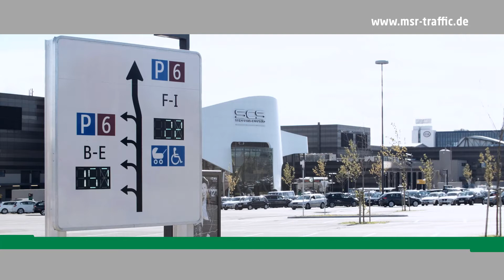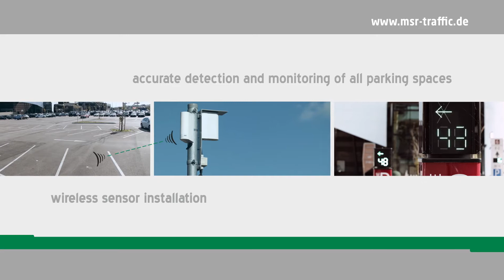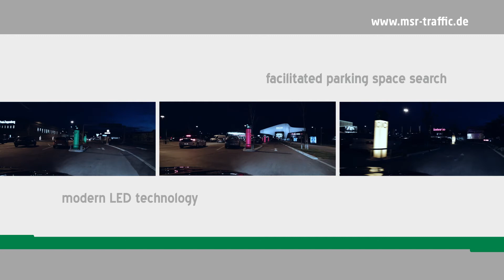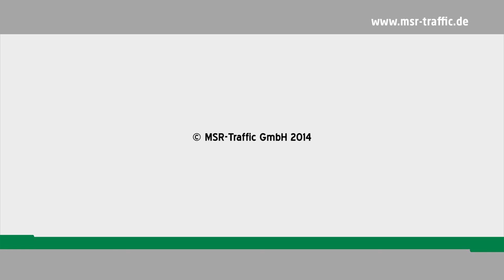MSR-Traffic // parking guidance systems (outdoor)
Single space detection with wireless magnetic field technology. The innovative parking guidance system for outdoor areas.